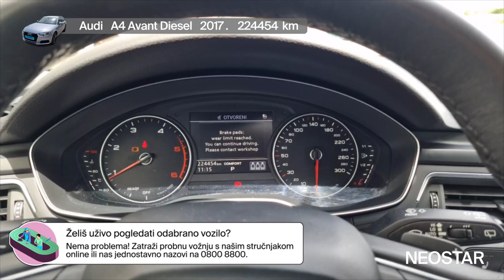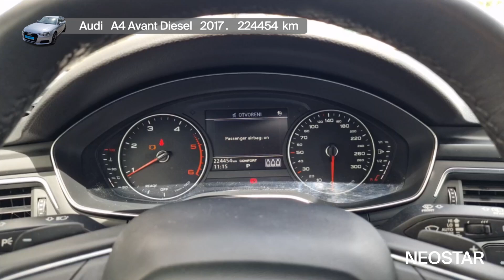Spoj luksuza i kvalitete - Audi - A4 Avant Diesel - 50253